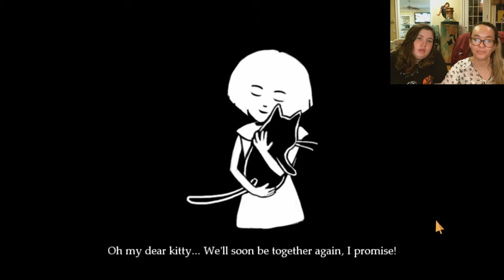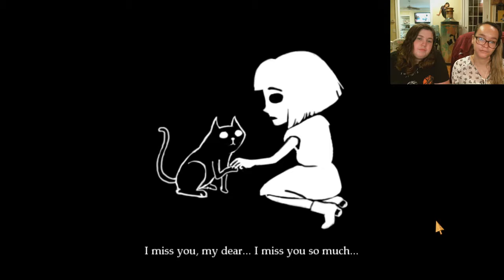Let's Play Fran Bow Ep 6-Not My Cat!